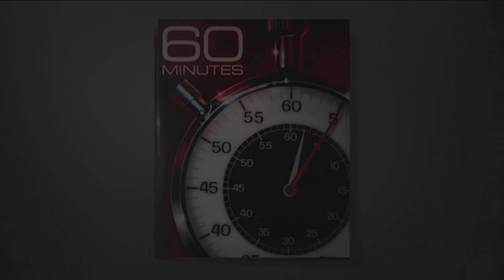NASA's women sending America back to the moon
Nearly a half-century after the last Apollo astronaut stepped foot on the moon, NASA is working to send its first woman to the lunar surface. Bill Whitaker reports.